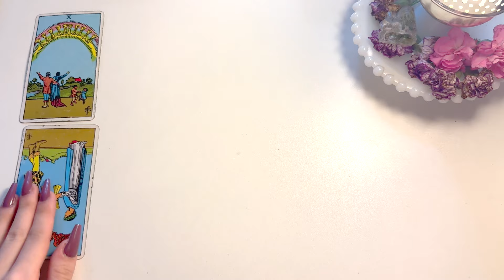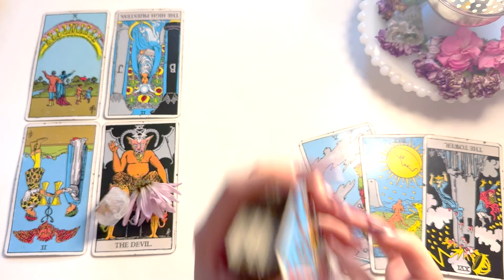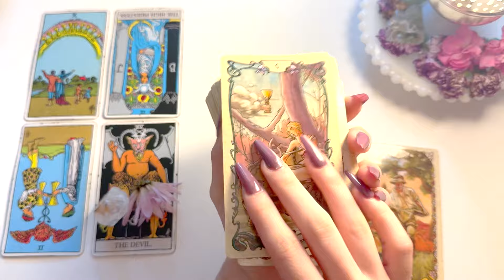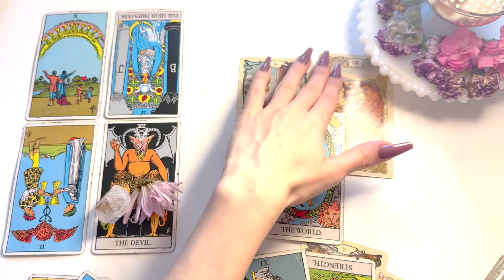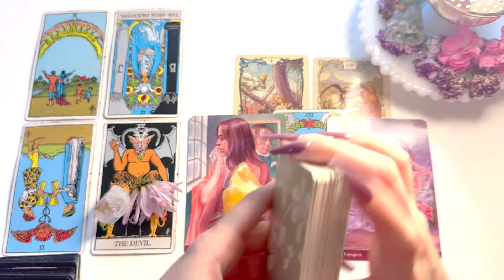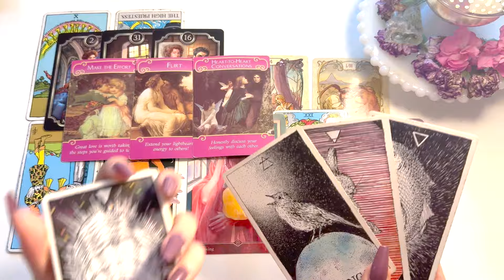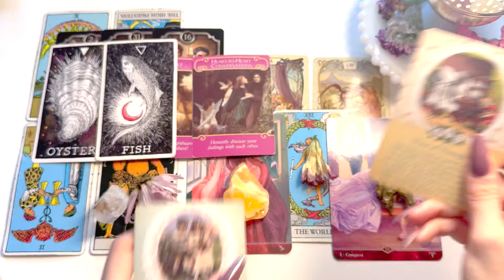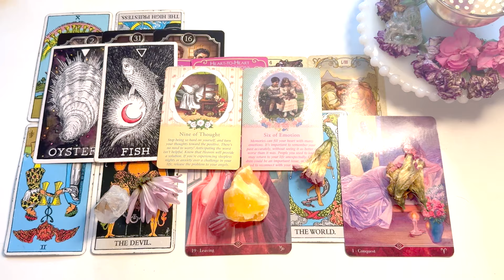Libra♎️"Heavens Libra!! This Reading Was Meant To Find You As A Sign From The Spirit Here!!🎊💫"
Libra Sabbath Tarot Reading